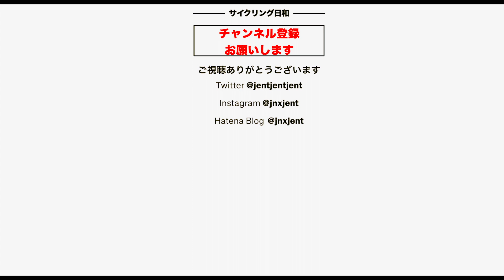【ロードバイク】ガッツリ練習した翌日のタイムはどうなるか？【検証】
今週末もヤビツ峠をタイムトライアル（TT)してきました。今回のテーマは、「ハードな練習をした翌日のタイムはどうなるか？」です。実際、この前日はグループライドで小山田周回を3周して練習しました。そして午後、ジェラートを食べに榎本牧場までいきました。走行距離140km、TSS207、当日のフォーム（＝TSB)は-7でした。登っているときの体感としては、疲れの残りを感じませんでした。さて、タイムはどうだったのか。さらに前半、後半でどちらに前日練習の影響が出たのか、前回動画と比較しながら検証してゆきます。本編をご覧ください。

　ジェントと申します。コロナ禍の2020年の８月にクロスバイクを始めて以来、風や自然を感じながら、自由を味わえる自転車の魅力の取り憑かれています。そして昨年5月には待望のロードバイクを購入しました。そのロードバイクはちょっと奮発してカーボンロードTarmac SL7 Compです。そしてロードバイクに乗り始めて半年後、ホイールをカーボン・ディープリム（50mmハイト）に替えました。さらに翌月にタイヤをGP5000に替えました。
　最近、自転車をやる目標を決めようと今年6月の富士ヒルに参加することにしました。ブロンズを目標に約4ヶ月間練習しましたが、目標に一歩及ばず1時間31分36秒でした。
　その他、このチャンネルでは自転車の車載動画や、行った先の美しい風景、カフェでの美味しいコーヒーや、食事などを紹介しています。また自転車撮影や編集に使うカメラ、パソコン、アプリ、アクセサリーなどのデジタル中心のガジェットも紹介しています。またいろんな経験値や、便利な使い方、ノウハウ、対処法なんかも語っています。
このように、このチャンネルでは特にシニア男性が自転車で、人生の日々を生き生きと/楽しく/健康に過ごすことができる為の情報を提供してゆきたいと思っていますので、良ければチャンネル登録をお願いします。

SNS